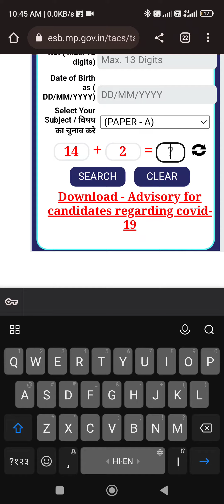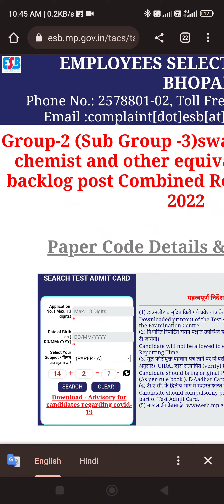Mp drug inspector admit card download | how to download Mp drug inspector admit card